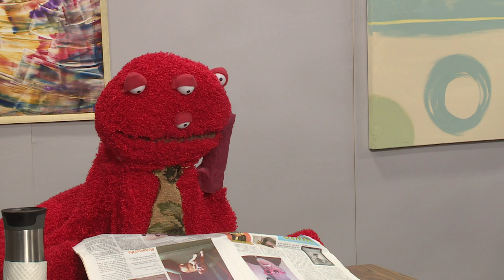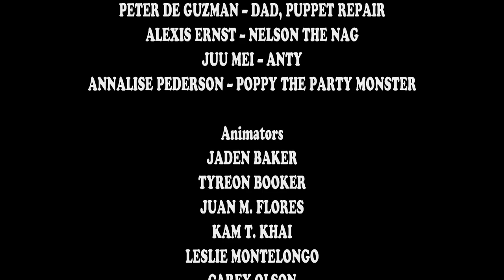Student Ops 2019 | Program | Creature Creek, Ryan Enbom, Airdate 5/11/2019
A diverse cast of cute, monster puppets spend their time playing pranks, causing mischief, and solving problems, all while learning to embrace their fellow monsters.

STUOPS4512